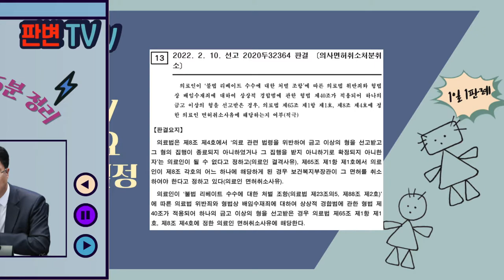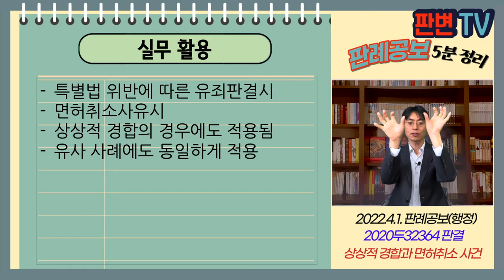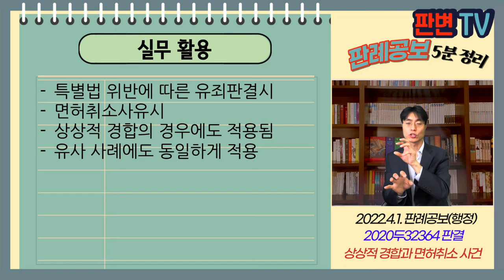상상적 경합과 면허취소 사건 [22.4.1.자 판례공보(행정)]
상상적 경합과 면허취소 사건
별 4개

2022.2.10. 선고 2020두32364 판결
의사면허취소처분취소

원고 의사(상고인)
피고 보건복지부장관

상고기각

원고는 병원 원장임
09.3~17.3 제약회사로부터 5억원 리베이트 받음
의료법위반과 형법상 배임수재죄로 기소됨
각 상상적 경합으로 징역 1년 집행유예 2년을 선고받음

의료법위반이나
상상적 경합으로 다른 범죄로 처벌된 경우
의료법위반에 따른 면허취소를 할 수 없나?

의료법위반시 상상적 경합으로 처벌되면
그 형에 따라 면허취소사유에 해당함
상상적 경합은 수 죄에 해당하나 과형상 1죄로 처벌됨

실무활용
특별법 위반에 따른 유죄판결시
면허취소사유시
상상적 경합의 경우에도 적용됨
유사 사례에도 동일하게 적용